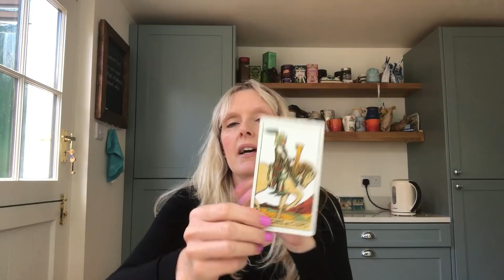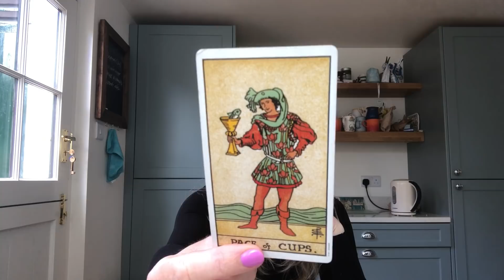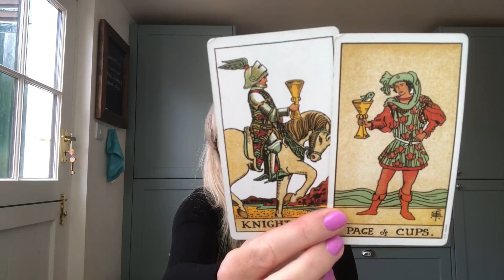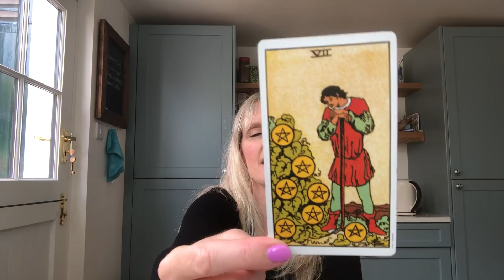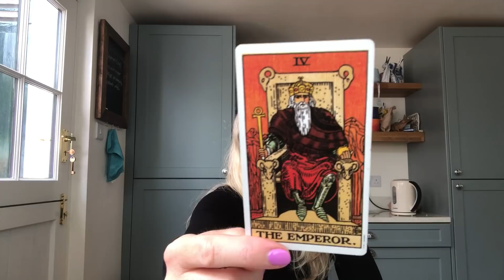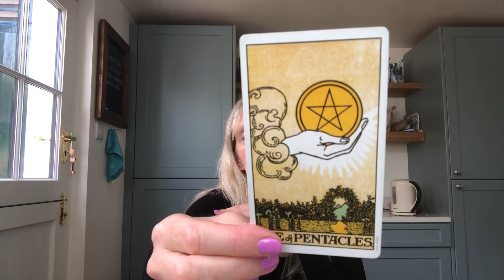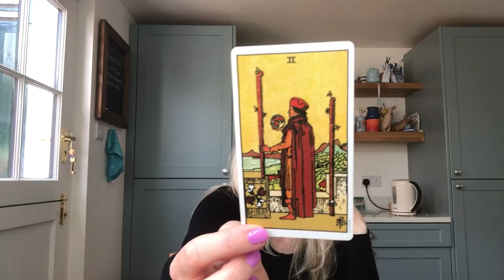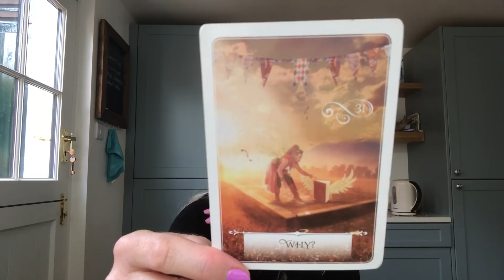Virgo - You Get An Upgrade! 😍 June 2021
Monthly Love & General tarot card reading for Virgo ♍️ June 2021, Virgo sun, moon and rising. Psychic channelled messages for the astrological sign of Virgo ♍️ It looks set to be a really big month!  With a New Moon Solar Eclipse in Gemini on 10th June, a Full SuperMoon in Capricorn on 24th,  and Mercury retrograde until 22 June - there’s a lot going on in 2021. In the Extended Reading we take the YouTube reading and dig deeper into the cards using different tarot and love oracle decks for clarification and looking at how they feel about you? What’s going on on the other side of things? Is there anything you need to know?  Enjoy the Reading - Love Gemma xx

Gemstone Tarot
EXETER
EX1 9ZB